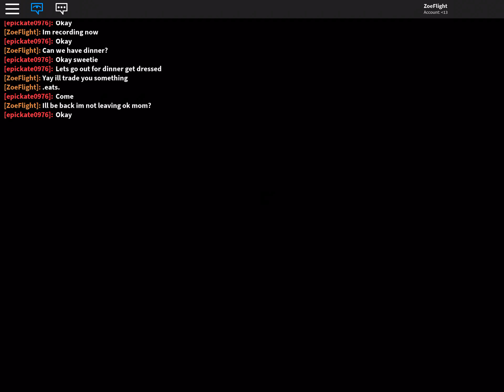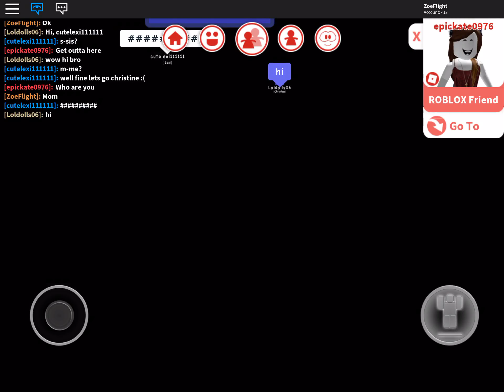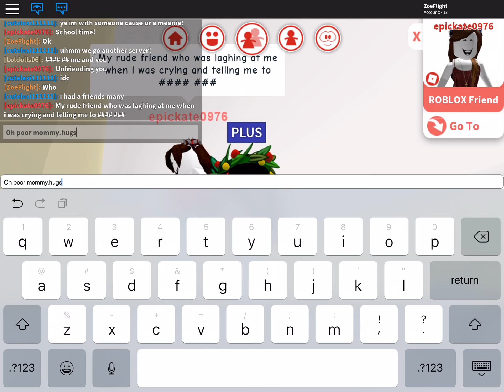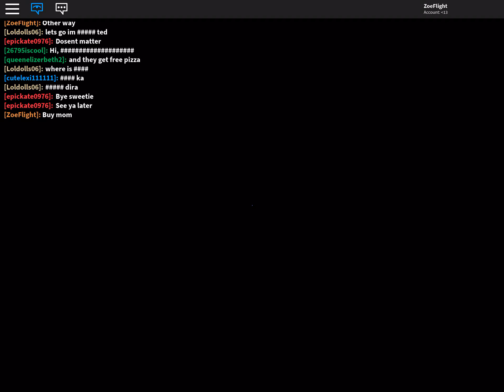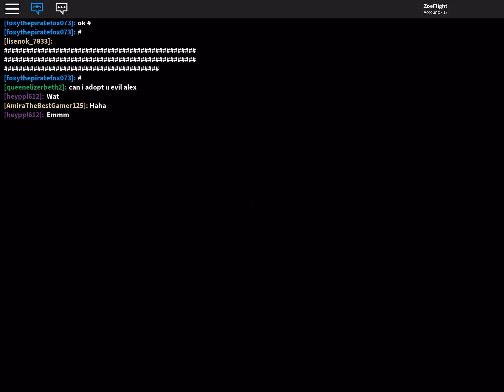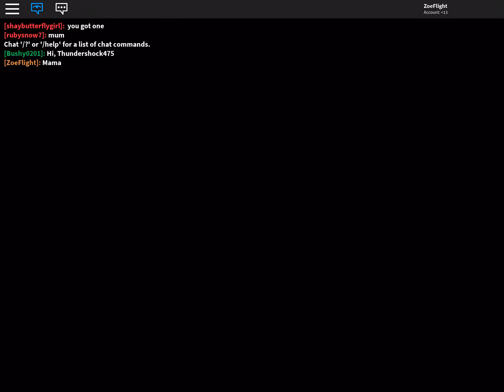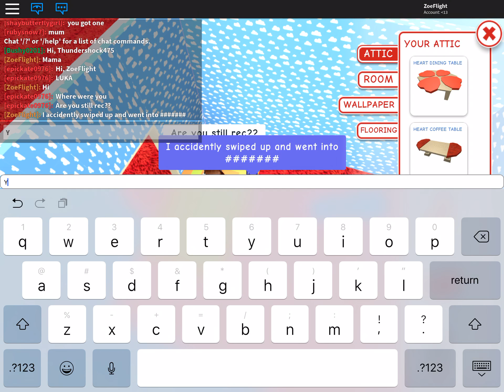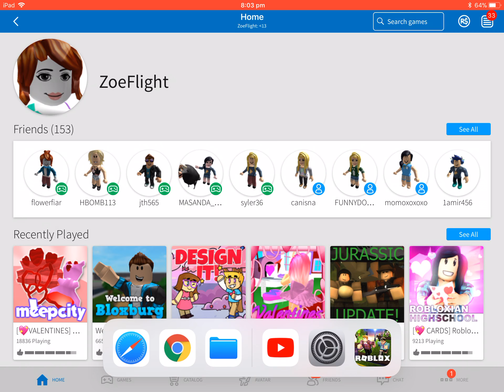15 Feb 2018 #2